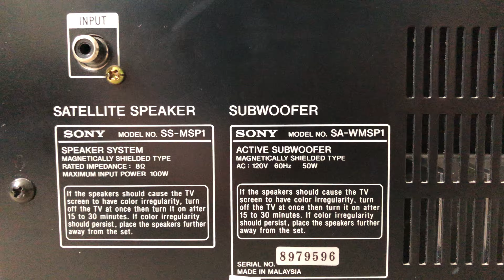Sony SA-WMSP1 Home Theater Powered Active Subwoofer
Sony SA WMSP 1 Silver Home Theater Powered Active Subwoofer Silver Gray Color

Specifications:
Type: 1 way, single driver subwoofer
Frequency Response: 28Hz to 200Hz
Sub Bass: 1 x 200mm cone
Dimensions: 270 x 325 x 385mm
Weight: 10kg
Note: 50 watt power amplifier
Year: 2001